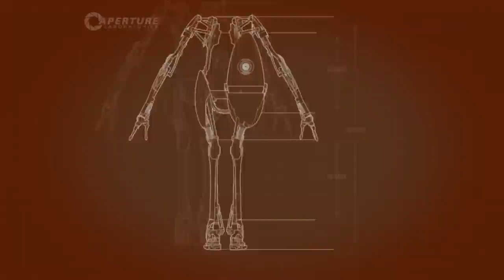Fun with Portal 2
Shoji and I play Portal 2 co-op during one of our livestreams.
You can watch the unedited version of Shoji's point of view at:
I post when I'm streaming on Twitter and Discord, so give those a follow if you're interested in watching live.